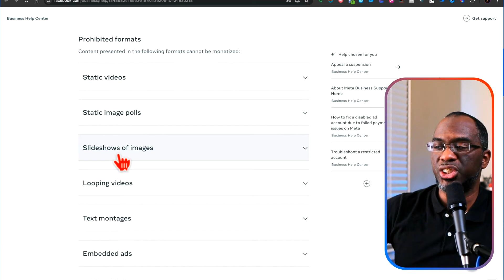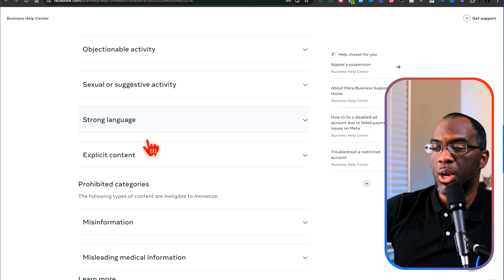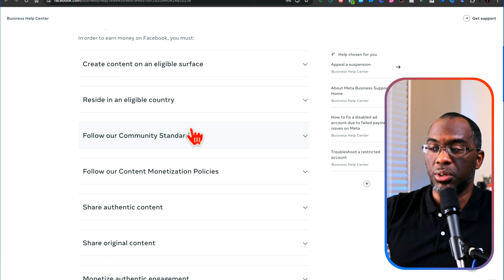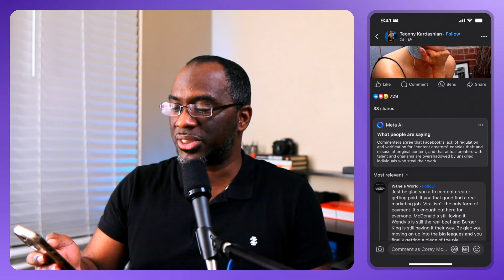Facebook Can Attract the Best Creators if They Do These Things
Offer Architect 2.0
✏️ Instantly generate high-converting offers for your audience

⚡ Learn how to monetize your audience in just 24 hours

Facebook creators need support now more than ever and in this episode, we dive into Facebook's new show 'The Facebook Five' and extract valuable insights from Helen Ma, the head of Facebook monetization. We discuss the crucial content and partner monetization policies and provide recommendations from creators on how Meta can enhance their monetization tools and make the platform more creator-friendly. Let's push for more support, transparency, and better monetization strategies for all creators.

00:00 Introduction
01:04 Helen Ma's Insights on Monetization
02:33 Understanding Content and Partner Monetization Policies
04:54 Navigating Monetization Restrictions and Appeals
05:55 Getting Invited to Facebook Performance Bonus
08:38 Challenges with Content Theft and Originality
15:26 Improving Monetization and Support for Creators
19:06 Community Feedback and Recommendations

🎁 Join the Income Creator Community 🎁

If you're ready to take your content creation to the next level, and you're tired of inconsistent payouts, join our Income Creator Community and get access to exclusive resources, coaching, and a supportive community. Learn how to build your personal brand, grow your audience, and maximize your earnings.

💌 Stay Ahead with The Monetization Equation 💌
For exclusive insights, tips, and the latest monetization strategies delivered straight to your inbox, join our newsletter. Be part of a community that thrives on understanding the ever-evolving digital landscape.

🎥 Craving More Content? 🎥
Explore our curated playlist of videos tailored to empower creators like you. From deep dives into content strategies to bite-sized tips, there's something for everyone.

My gear:
Rode Wireless Go ll
Canon M50
Sigma 16mm Lens